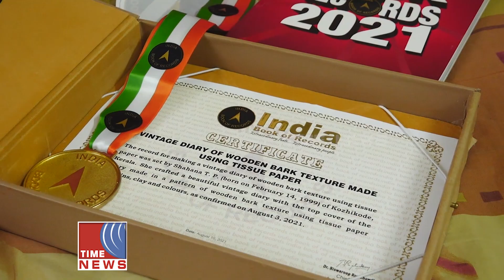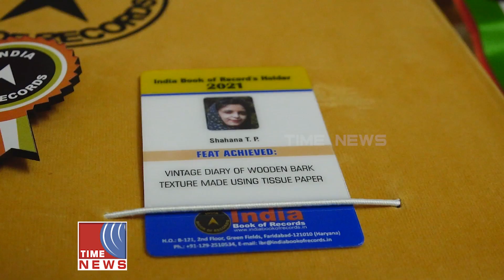കിണാശ്ശേരി തോട്ടുമ്മാരം സ്വദേശി ഇന്ത്യ ബുക്ക് ഓഫ് റെക്കോർഡ്സിൽ ഇടം പിടിച്ചു